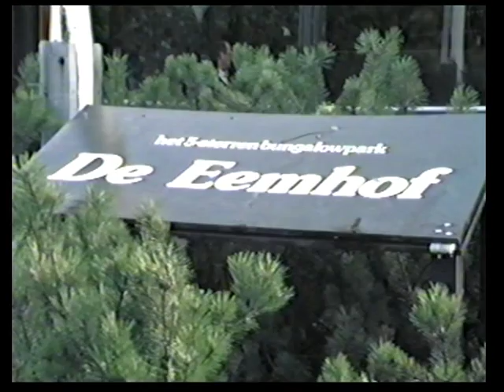Center Parcs De Eemhof November 1987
Ein Regen Tag im Center Parc De Eemhof